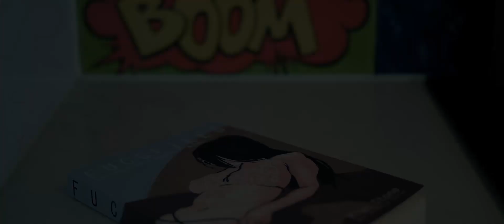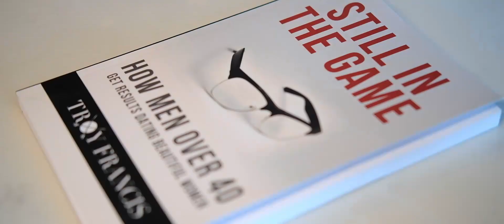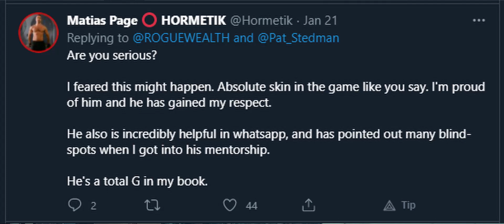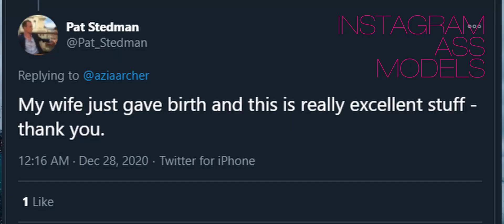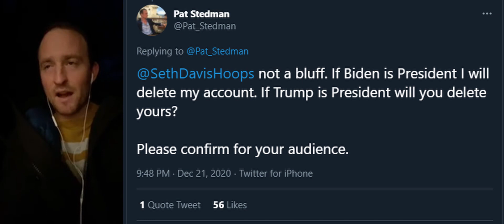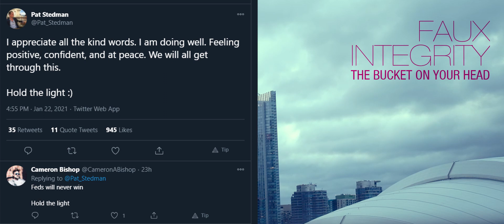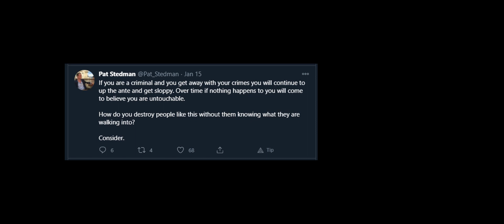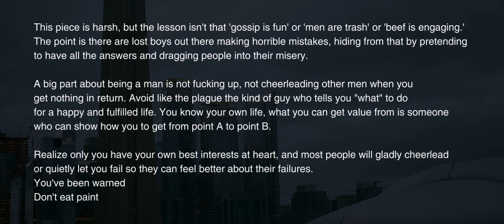Red Pilled Coffee: Pat Stedman, a cautionary tale for lost boys, at the capital building in DC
Fuccfiles the book

A sad tale of Pat Stedman, a lost boy who may just ruin his life and the life of his newborn child because he thought himself a life coach. Don't be the guy who gets dragged down by deficient people using you to prop up their self importance.

Rich Cooper, unplugged Alpha

Rollo Tomassi Rational Male

Black Label Logic, Gendernomics

Troy Francis, Still in the Game